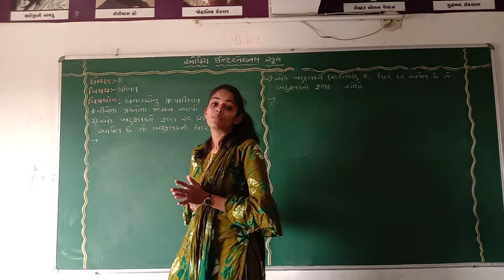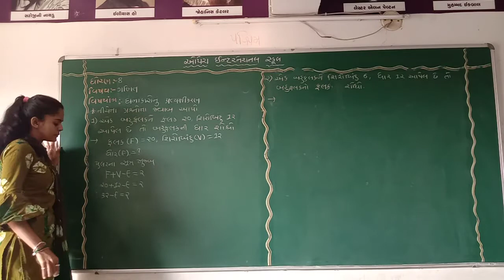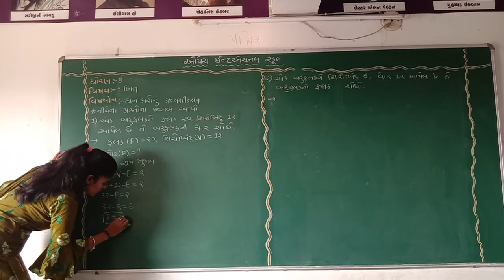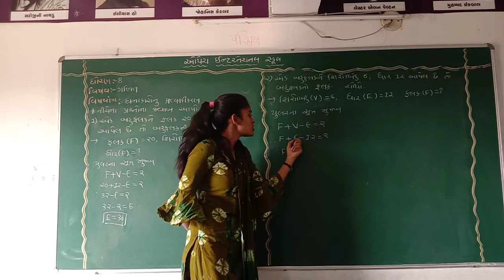Opera International school std-8 sub-maths chap-10 part-3